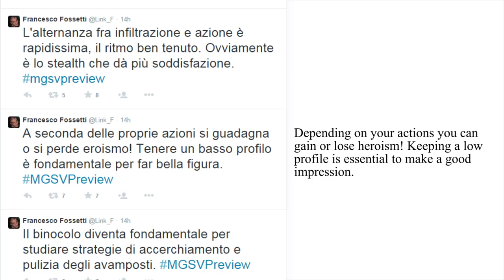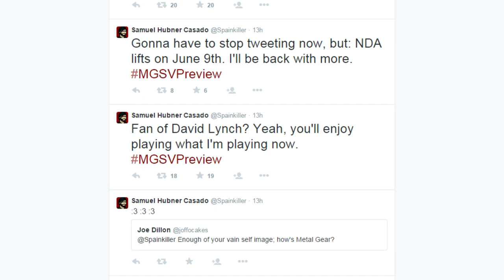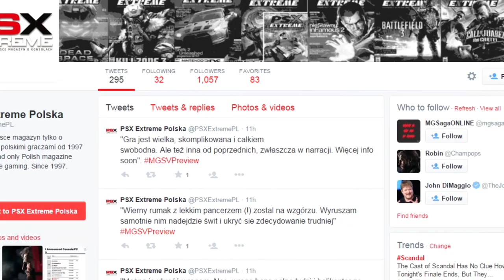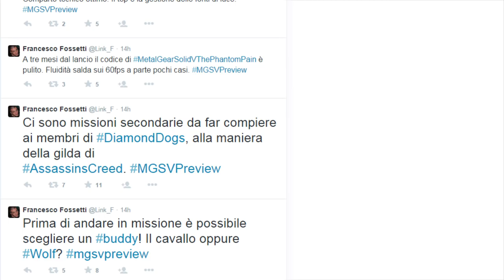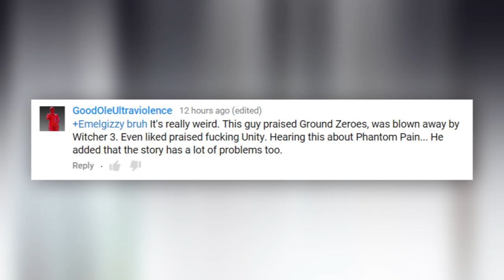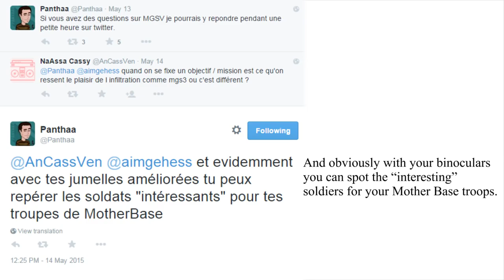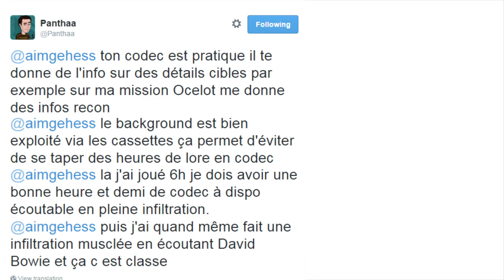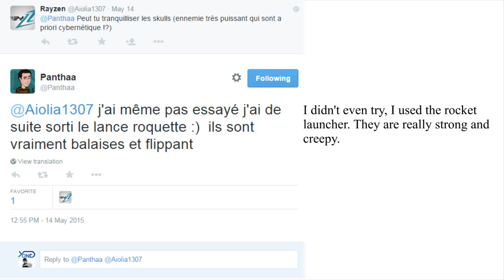Metal Gear Solid V - MGSV Preview Corrections and Additional Tweets